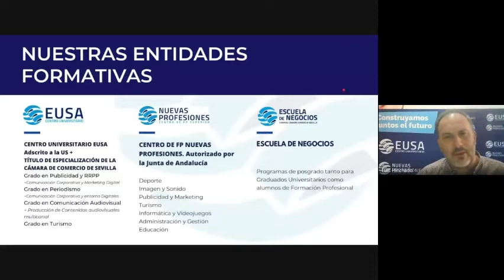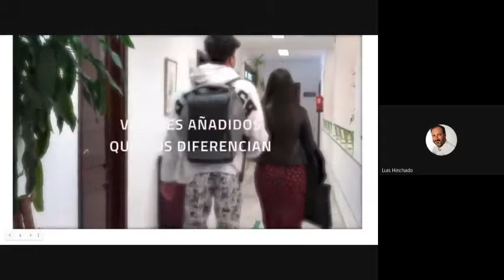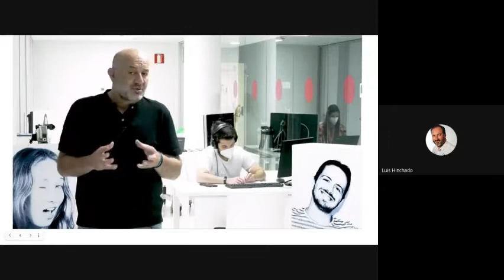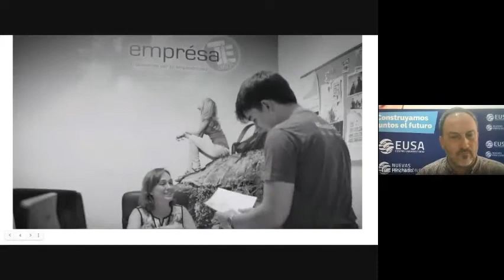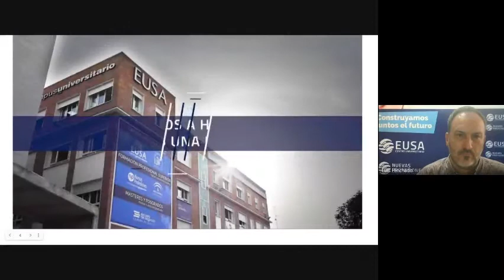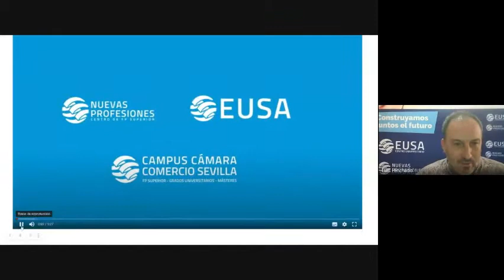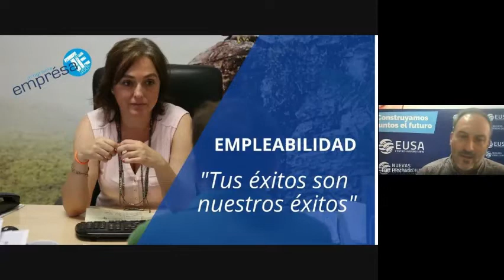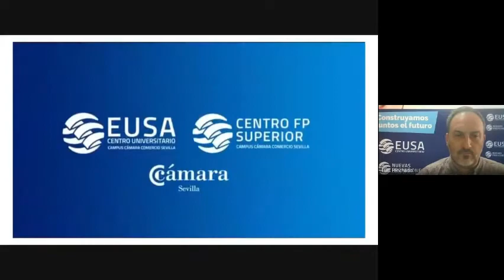II JORNADAS PUERTAS ABIERTAS COMUNICACIÓN AUDIOVISUAL